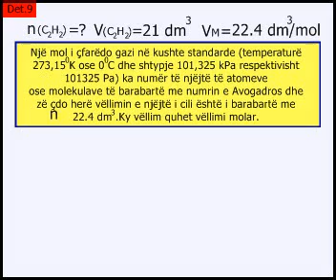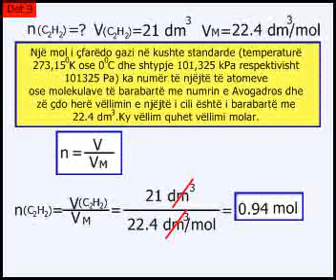Detyra nga kimia-Llogaritja e sasisë të acetilenit nga vëllimi në kushte standarde